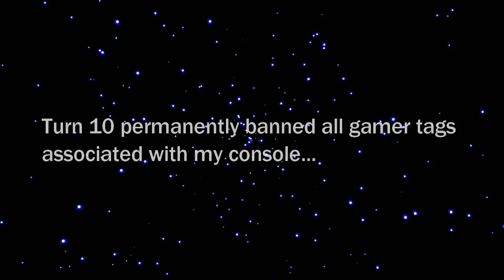Turn 10 Tries To BAN Me | Forza 7 Limo Trolling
After logging on last weekend to play some Forza 7 I was met with a notification that I had been banned. After emailing Turn 10 I was informed that all associated gamer tags were permanently banned from Forza 7. Included in the email was a link to an article posted on their website stating that first time bans were temporary. Despite this they refused to lift the ban... as if this would stop me. Muahahaha... Hope you enjoy! New Fortnite video coming soon! Enjoy the rest of the weekend!